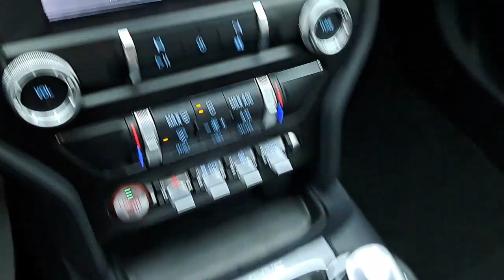2021 Ford Mustang Troy, Tipp City, West Milton, Piqua, Dayton FD11322B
Gray Used 2021 Ford Mustang available in 3230 South County Road, Troy, Ohio at Dave Arbogast Ford. Servicing the Troy, Tipp City, West Milton, Piqua, Dayton, area.

3230 South County Road 25A

Recent Arrival! Carbonized Gray Metallic RWD Remote Start Bluetooth Backup Camera Local Trade Push Button Start Blind Spot Monitoring Parking Sensors CarPlay AM/FM Stereo w/MP3 Player Auto High-beam Headlights Auto-dimming Rear-View mirror Backup Camera Cloth Bucket Seats Cruise Control Delay-off headlights Dual-Zone Automatic Temperature Control Equipment Group 101A Front Bucket Seats Fully automatic headlights Leather Shift Knob Power door mirrors Reverse Sensing System Selectable Drive Modes w/Toggle Switches SiriusXM Radio SYNC 3 Communications & Entertainment System Telescoping steering wheel Tilt steering wheel Wheels: 18 x 8 Machined-Face Aluminum.brbrbrDAVE ARBOGAST IS ONE OF THE TOP 100 FRANCHISE USED CAR DEALERS IN THE USA! Come find out why! for more photos! *See Dealer For Specific Equipment*